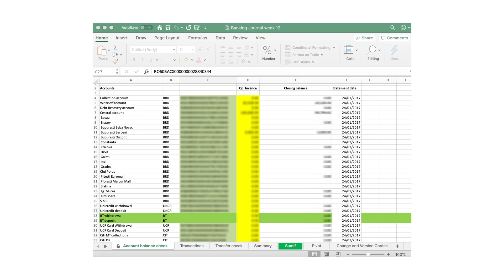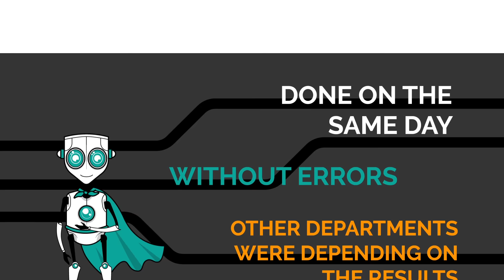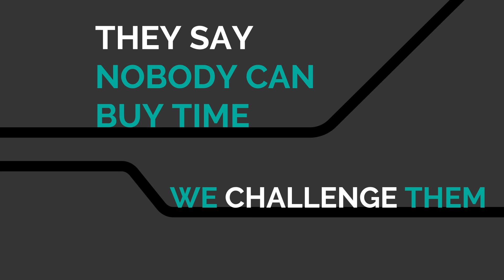Jorah, the software robot for the Finance team in Provident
Jorah is a software robot developed by Aggranda on the UiPath platform for the Finance department at Provident.

Every Thursday, Jorah is helping his colleagues from the finance department to centralize all the installment payments received from Provident clients. The process consists of transforming 8 bank statements into one single journal and adding the new transactions to the source Journal.

The transformation process is very complex. Each bank statement is formatted in a specific way, and each statement contains more transaction types.

The work is performed using excel only, and some of the skills required to process all the data are: filtering, pivoting, adding new columns with various string manipulation formulas, copying/pasting, deduplicating information, and performing various calculations. Because it’s a finance process all calculations need to be 100% precise.

The process MUST be completed on the same day because other departments depend on this file. The process is critical and carries a HUGE responsibility.